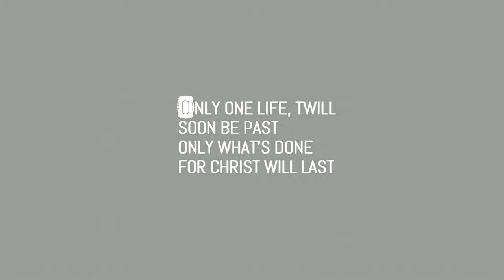Living Inside Out: Part 3 | January 21, 2018